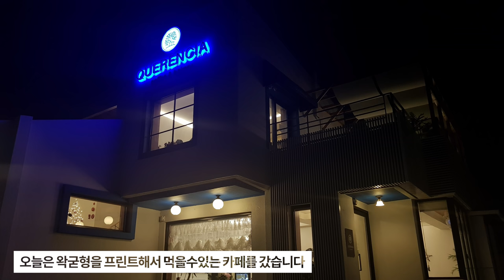왁두를 먹을 수 있는 카페가 있다? - 팬 헌정영상